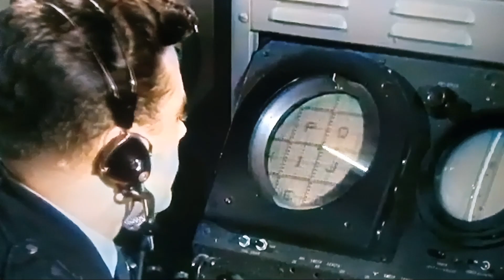"I Spotted a UFO" (The Giant Claw 1957)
Engineer Mitch MacAfee (Jeff Morrow) spots a UFO while directing a study at the North Pole.
The Giant Claw 1957  was directed by Fred F. Sears. Sears was also the director on the Katzman-produced Earth Vs The Flying Saucers & The Werewolf (1957). Now, I could be wrong, but I do not believe that he had anything to do with trying to sell “husky-sized” pants to overweight children.

The film opens at a radar facility somewhere in the Arctic Circle. During a systems check, test pilot and electrical engineer, Mitch (Jeff Morrow – This Island Earth, The Creature Walks Among Us), is buzzed by a large flying object. He reports in what he’s seen, but is informed that nothing was detected on any of the posts’ radars.
Under the working title Mark of the Claw, principal photography took place at Griffith Park, subbing for the New York-Canada border, with interiors filmed at the Columbia Annex near Monogram Studios from February 1–20, 1957.
Katzman originally planned to utilize stop motion effects by Ray Harryhausen, but due to budget constraints, he instead hired a low-budget special effects studio in Mexico City, Mexico to create the mythical creature that would be the showpiece of the production. The result, however, was a poorly made "marionette".The puppet's construction was so underwhelming that a common misconception stating the puppet was made in Mexico City, Mexico for only $50 became very popular. This statement isn't entertained much anymore as there are no credible resources supporting the claim.